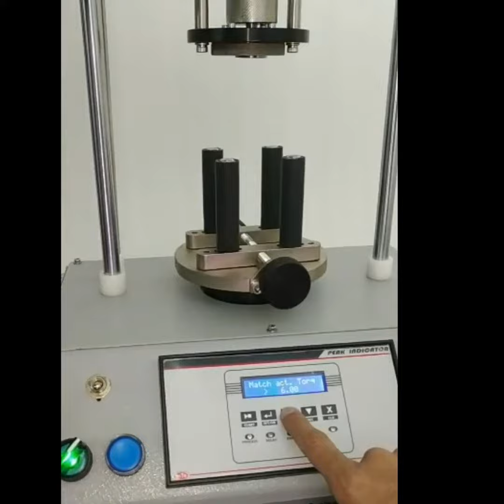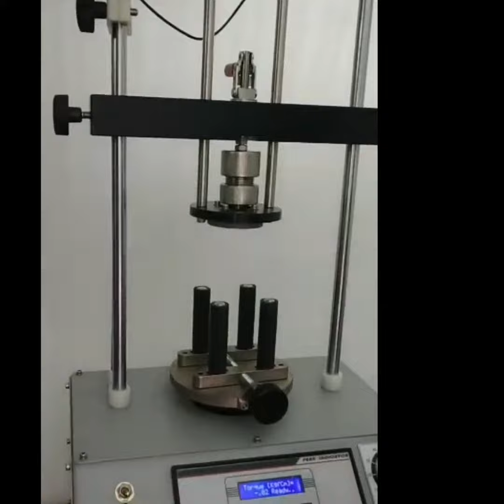Motorized Torque Tester Calibration